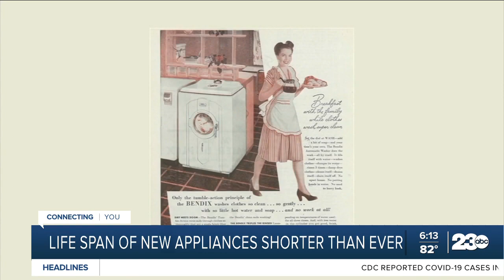Life span of new appliances shorter than ever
If you've tried to buy a refrigerator or even a washer in the past year, you know that appliances are in short supply.